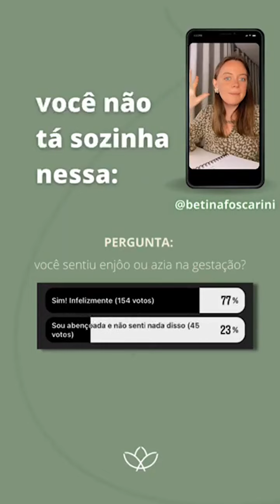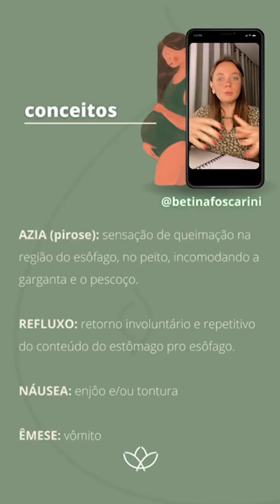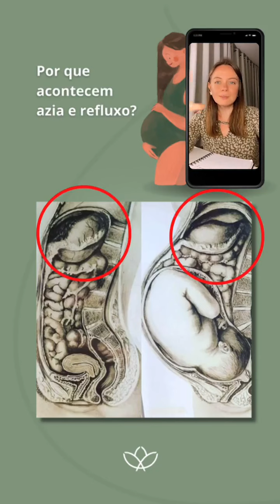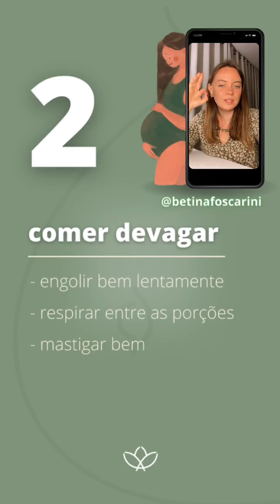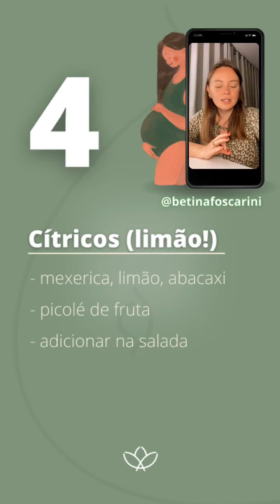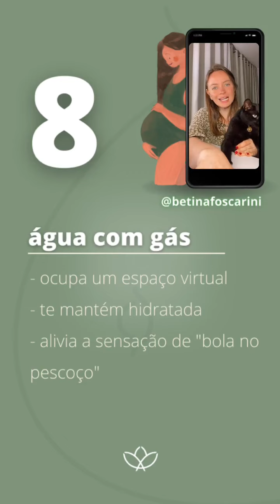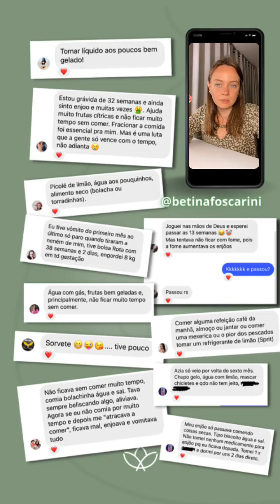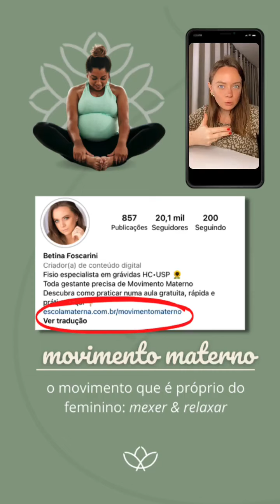Enjôos, vômito, refluxo e azia na gravidez: 10 dicas para aliviar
✅ Dona grávida: para ter acesso a um plano de exercícios de fisioterapia pélvica que realmente funciona para facilitar o parto normal, clique no link 👉🏻

É muito comum que gestantes sintam enjôos, vômito, refluxo e azia durante a gravidez e, nesse vídeo, além de eu te contar porque isso acontece, também vou te dar 10 dicas para lidar com essa situação.